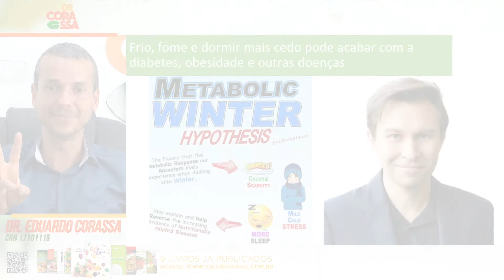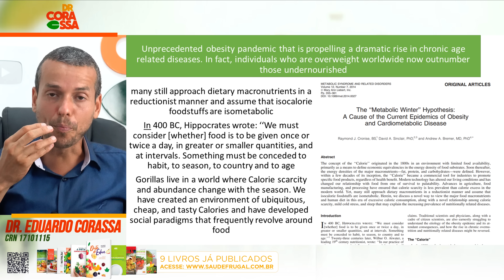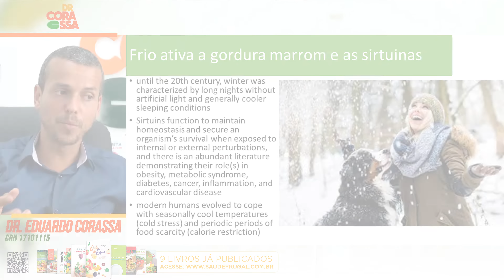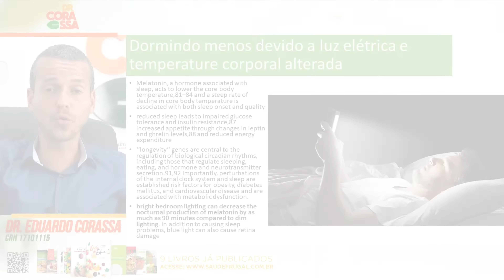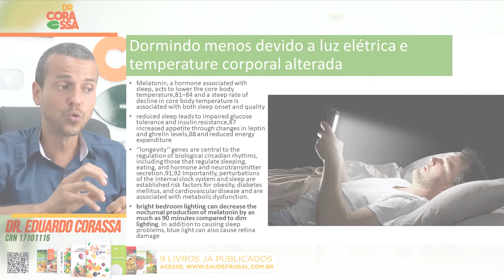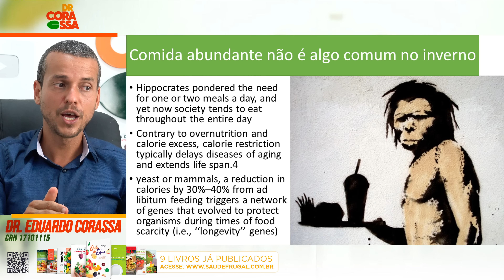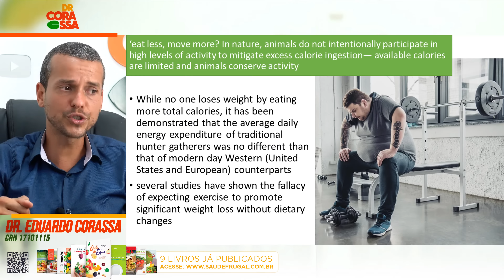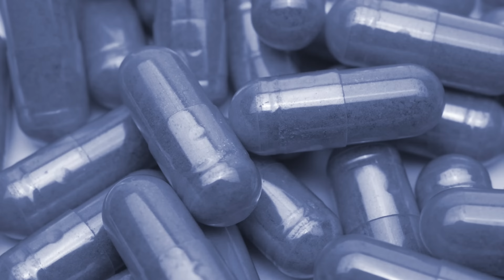Como tratar DIABETES E OBESIDADE sem REMÉDIOS! Inverno Metabólico!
Como acelerar seu metabolismo de forma natural, não só para tratar sobrepeso e obesidade, como acabar com a gordurinha em excesso, o excesso de peso, mas também ajudar no combate às doenças cardiometabólicas, como diabete, doenças cardiovasculares, etc.

O que é inverno metabólico e como isso pode mudar como vemos nossa alimentação e estilo de vida, não somente no inverno como também no dia-a-dia.

Dr. Corassa Nutricionista, Autor de 9 Livros e Palestrante Internacional, mostra os principais dados científicos que correlacionam o nosso estilo de vida atual e como as alterações que fizemos ao longo do tempo prejudica a saúde do ser humano atual.

NOME DO VÍDEO e timing
0:29 A melhor forma de acelerar o metabolismo
1:32 O quê é inverno metabólico?
2:26 Refrigerante em comparação a Suco de laranja
3:38 O comportamento do organismo nas estações
4:58 Combatendo células cancerígenas com frio
6:05 Nos adaptamos ao longo do tempo
7:23 Isso está nos prejudicando atualmente
9:03 Danos causados por luzes artificiais
9:21 Escassez de comida no inverno
10:25 Prejuízos da comida em excesso
11:20 Comer menos faz bem ou faz mal?